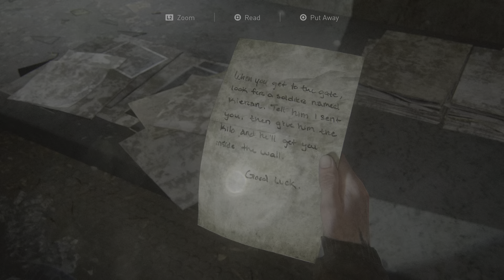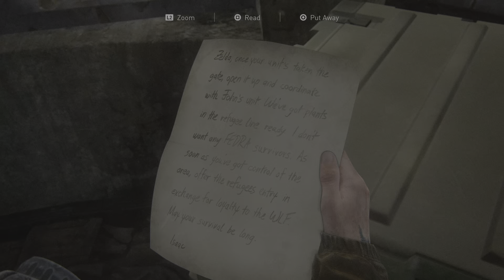The Last of Us Part II Remastered 4K HDR PART 3